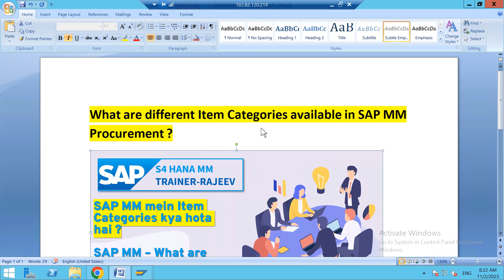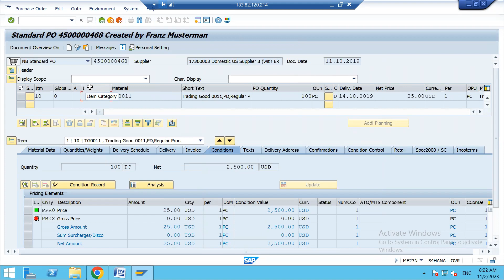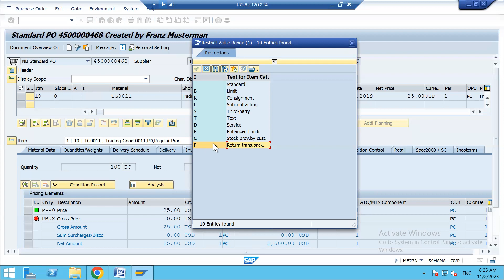Revealing the Untold Secrets of SAP MM Item Categories | SAP MM Online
SAP MM में आइटम Categories क्या होती हैं
sapmm,sapmmonlinetraining,sapmm organization structure,sap mm implementation Project,sap mm roles and responsibilities,sap mm jobs for freshers,# sap mm module interview questions and answers,# sap mm configuration step by step # sap mm real time Projects for Practise,# what is sap,# sap mm full information,# sap mm career growth,# sap mm eligibility,# sap mm avaerage salary,# how to get the job in sap,# sap mm ganesh padala,# sap mm videos,sap mm s4 hana
Blank Standard
B Limit
K Consignment
L Subcontracting
S Third-party
T Text
D Service